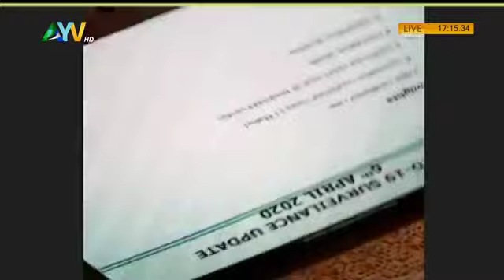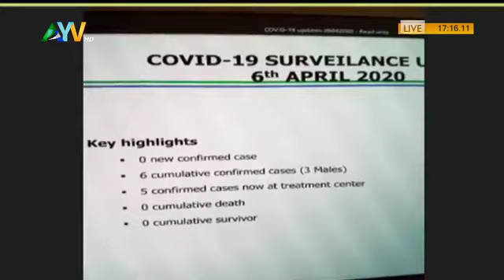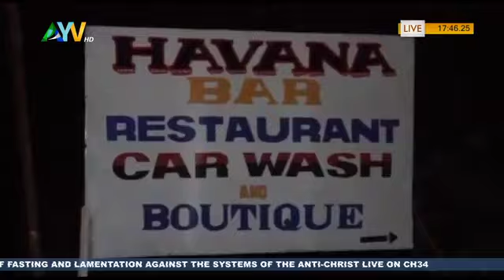Sylvia Blyden full interview on AYVNEWS